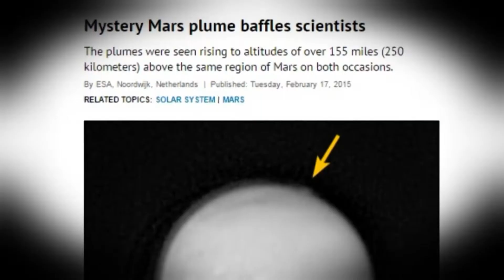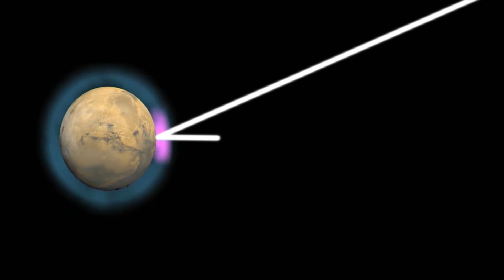Mysterious Cloud Above Mars Shocks Astronomers | NASA's Unexplained Files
NASA astronomers try to find an explanation for what this strange cloud floating above Mars could be.